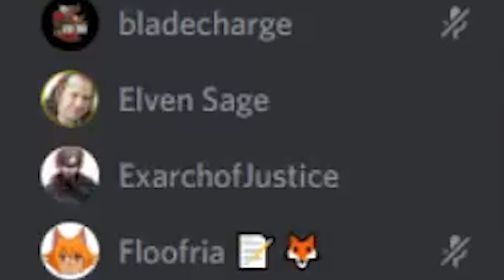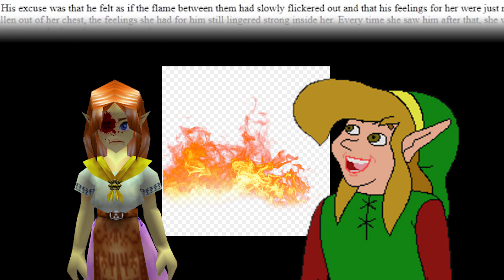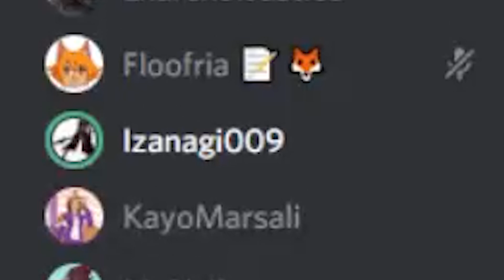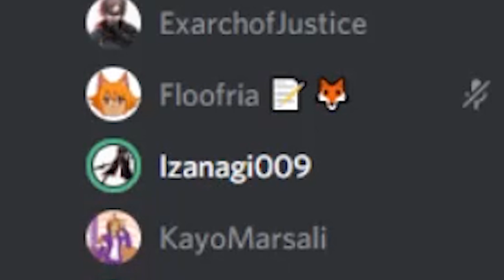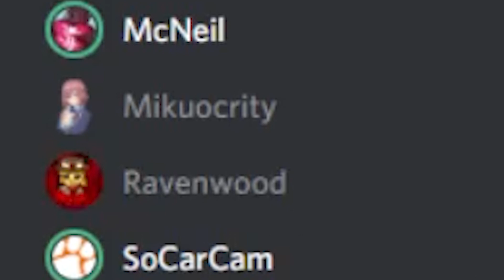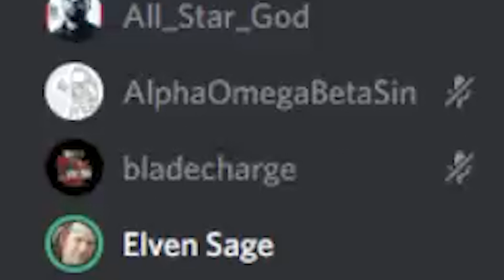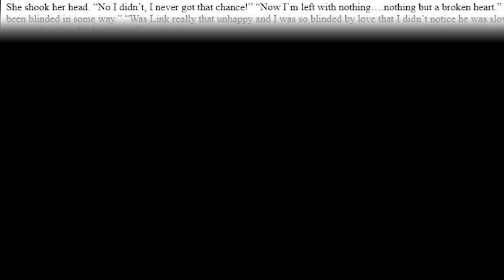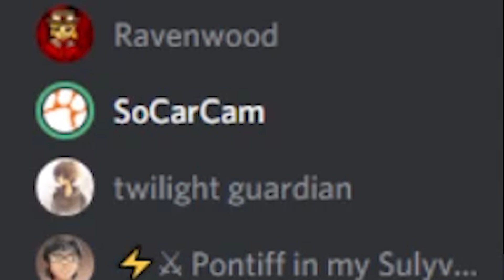"Butterfly" by Link's Queen | Bad Fanfiction Theater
We delve into the mind of Link's Queen and discover how Malon fell in love with Link, and was immediately dumped for some floozy with zero personality. Turns out Link's a prick.
Sit back, relax and enjoy, The Legend of Zelda: Butterfly.
Featuring a song by Mariah Carey